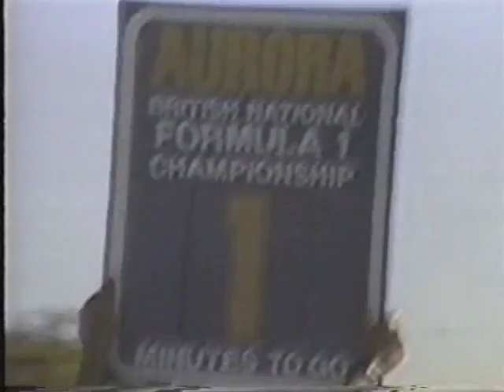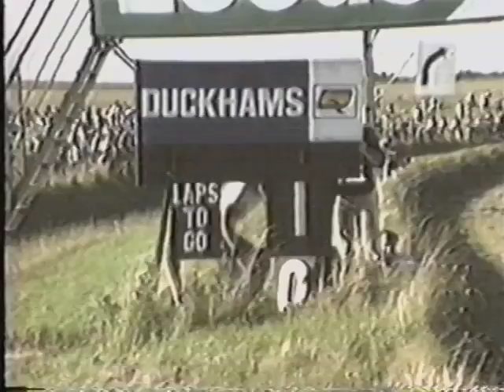Eliseo Salazar - Formula 1 Aurora, Triunfo en el Grand Prix Thruxton 1980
Eliseo Salazar en 1980, cuando ganó el Gran Premio de Thruxton de la Fórmula 1 Aurora, Inglaterra con un Williams F1.
La tercera victoria de Salazar en la Fórmula 1 Aurora de aquel año
Eliseo Salazar from Chile wins the Thruxton Grand Prix of the Aurora Formula One Series
Imágenes: Chile Racing TV